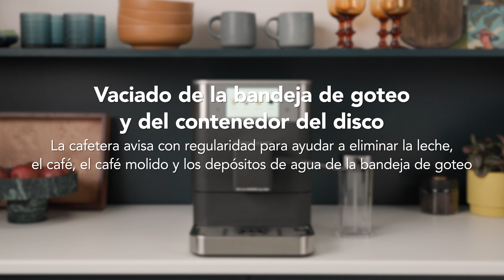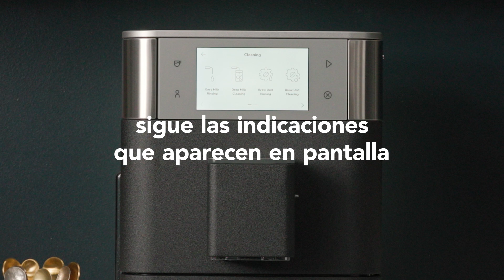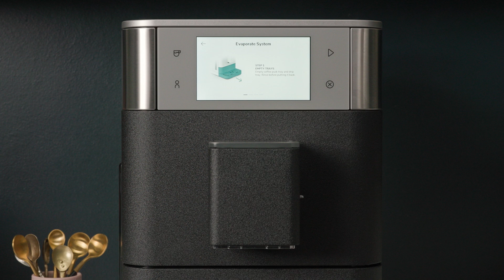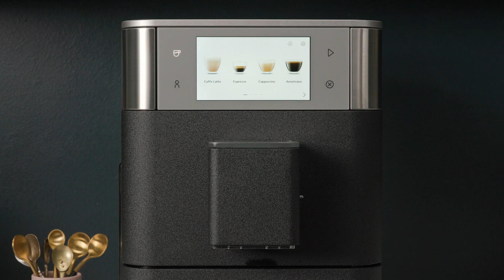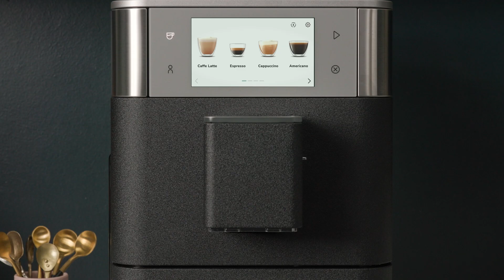Limpieza y descalcificación de la cafetera espresso totalmente automática KF6, KF7 y KF8 KitchenAid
Aprende a mantener tu cafetera espresso KF6, KF7 y KF8 limpia y en funcionamiento. Con un poco de cuidado y atención, cada café que prepares tendrá el mejor sabor. No es necesario que lleves un seguimiento, nuestra cafetera te avisará cuando llegue el momento.

Para obtener toda la información sobre el uso del producto, ideas y consejos, ve a

Limpieza y mantenimiento
0:00 -Cuidado diario: Aclarado de la leche
0:31 - Enjuague automático de la unidad de preparación
0:43 - Cuidado semanal: Bandeja de goteo y contenedor del disco
1:12 - Limpieza del exterior de la cafetera
1:24 - Limpieza del depósito de leche y el espumador
1:59 - Cuidado a largo plazo: Limpieza de la unidad de preparación
2:40 - Descalcificación
4:05 - Sistema de evaporación
4:31 - Limpieza del sistema de leche
5:09 - Sustitución del filtro de agua
5:44 - Cuidado adicional (purga de granos, tamaño de molido)

 Únete a la comunidad KitchenAid para explorar todas las posibilidades del café espresso y mucho, mucho más.